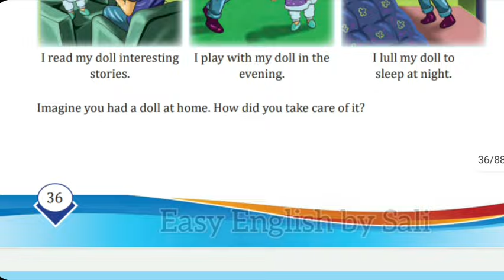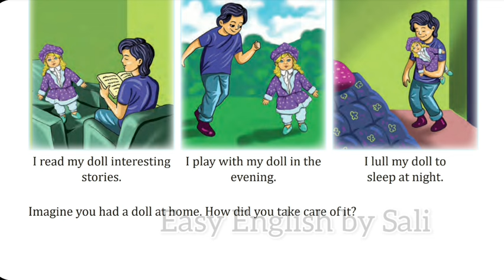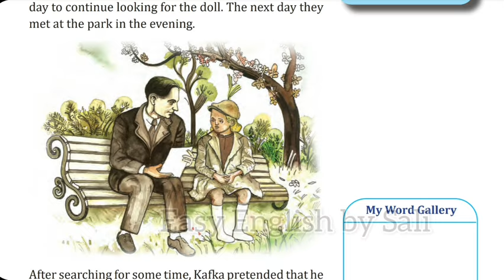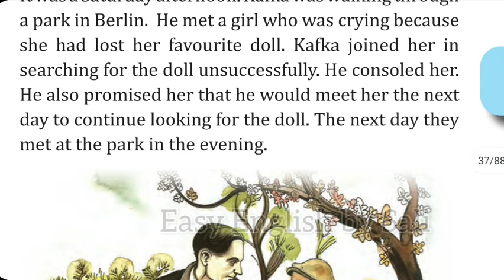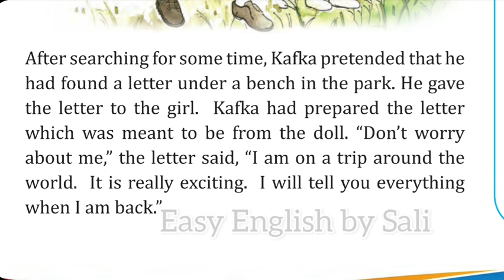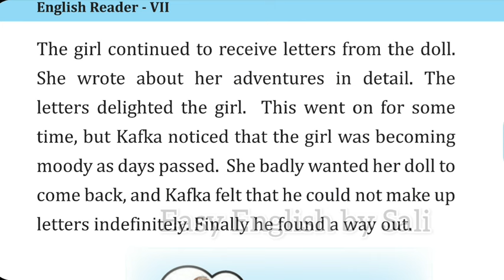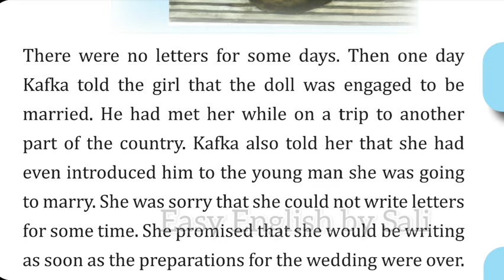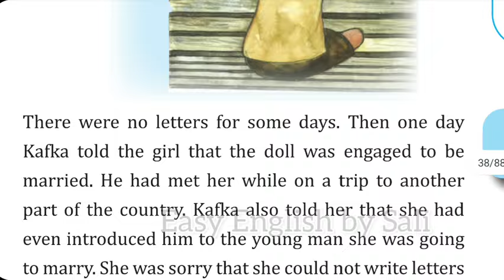Class 7 | A Doll's Journey in Malayalam | New English textbook lesson | Kerala statesyllabus